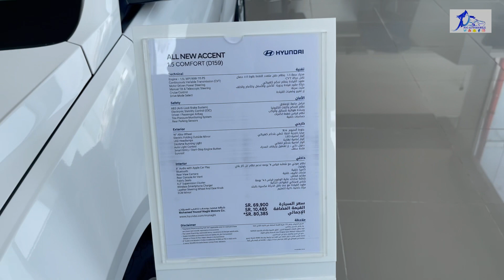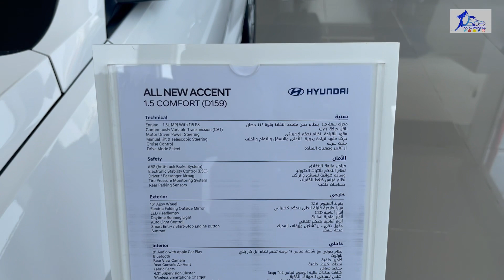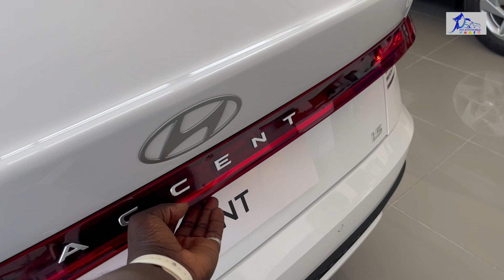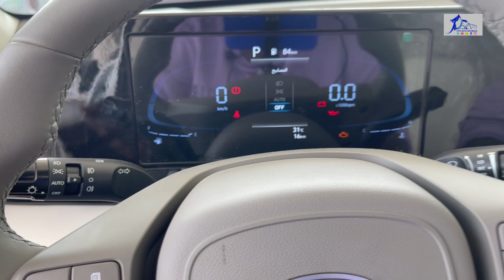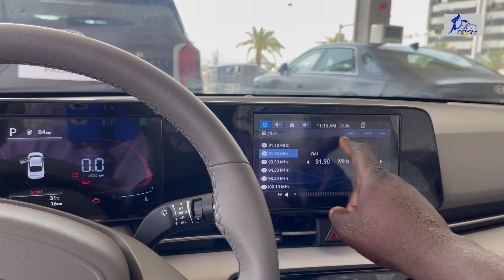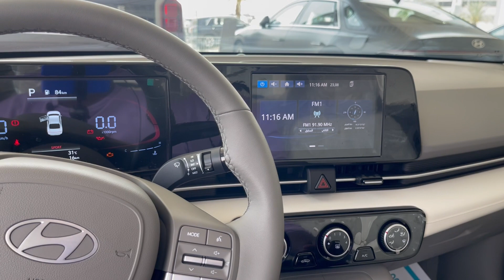وصلت هيونداي اكسنت 2024 Hyundai Accent الناغي كمفورت فرق فل كامل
اشتراك في قناة JOOAUTOMOBILE ولا تنسى الاعجاب بهذا الفيديو و تفعيل زر التنبيهات ليصلك كل جديد زورو موقعنا للحصول على المزيد من التفاصيل

المقدمة 00:00
السعر 02:00
المحرك 02:20
التصميم الخارجي 03:20
استهلاك الوقود 04:15
المساحة الخلفية 04:55
التصميم الداخلي 05:15
المقصورة السائق 06:50
عيوب السيارة 09:00
التغيرات الجديدة 09:50
الخلاصة : 10:20

حسابات شخصية
يوسف البرناوي

2024 Hyundai Accent Smart
2024 Hyundai Accent Smart Plus
2024 Hyundai Accent Comfort
2024 Hyundai Accent Premium
2024 Hyundai Accent سعر
2024 Hyundai Accent فل كامل
2024 Hyundai Accent نص فل
2024 Hyundai Accent ستاندر
2024 Hyundai Accent
2025 Hyundai Accent